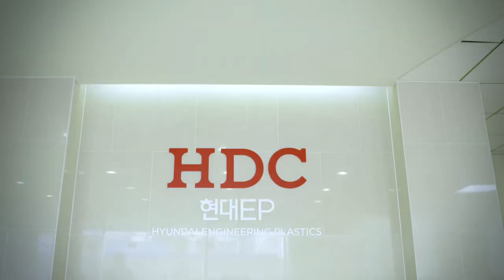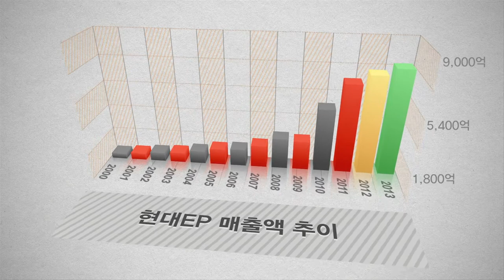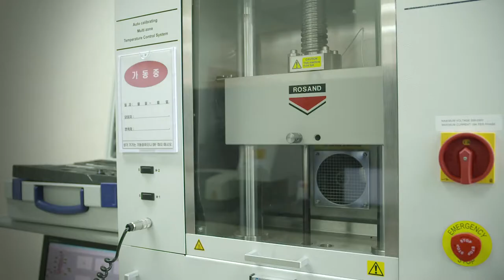현대EP 홍보 full 한국어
현대EP 홍보영상 한국어 Full 버전입니다.